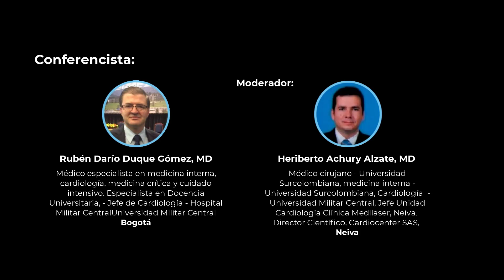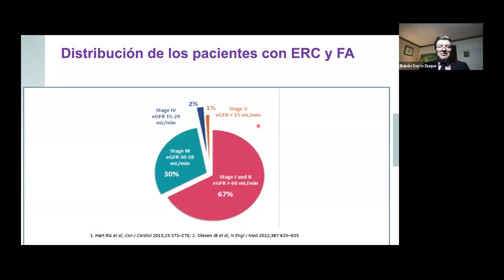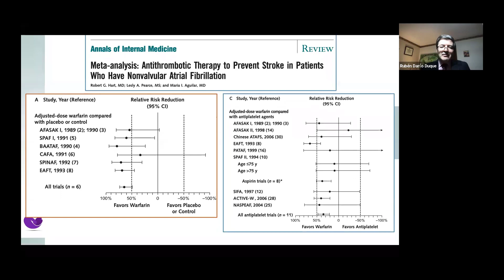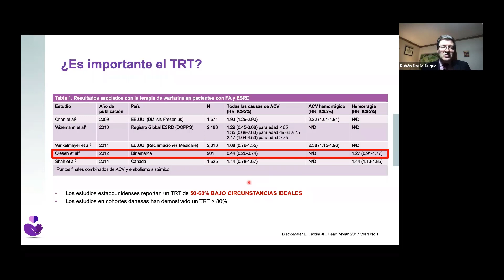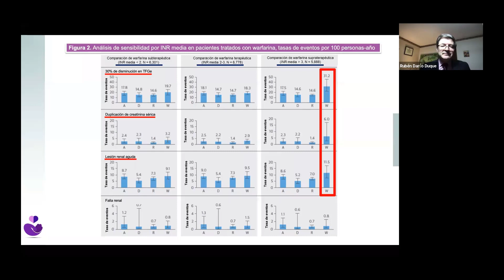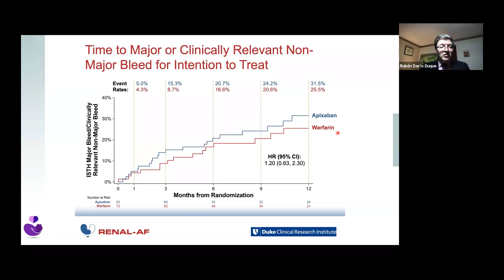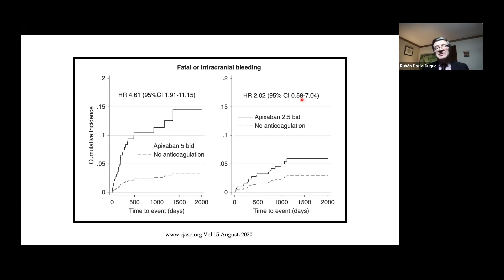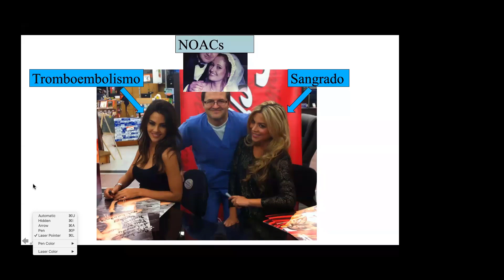Webinar SCC: Proteger la función renal.. ¿Eso es seguridad?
Proteger la función renal.. ¿Eso es seguridad?
Conferencista: Rubén Darío Duque Gómez
Moderador: Heriberto Achury Alzate
Con el Apoyo de: Bayer